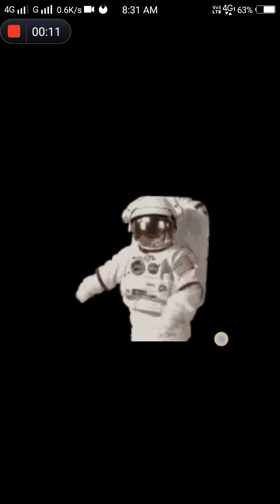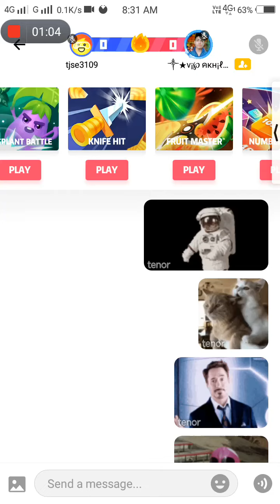January 11, 2020